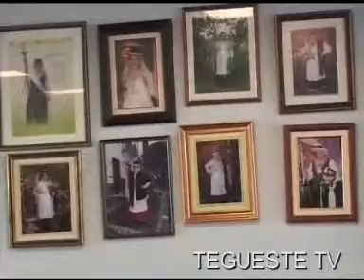concurso de postres 1